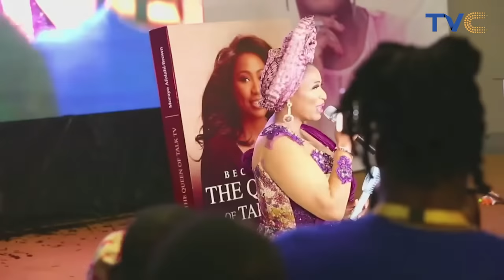Morayo Reveals How Her Husband 'Pieces' Her Book At It's Official Launch [VIDEO]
Morayo Afolabi Brown gives her vote of thanks at the official launch of her becomingthequeenoftalktv book.